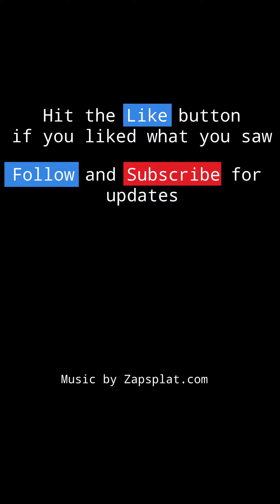Day36 of 100daysofgamedev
Kaizoku Era 3D... why not
Today I spent time taking my Tussle Stars project and reusing for Kaizoku Era 3D
Find a quick run down in the video

About Challenge:
Code minimum an hour every day for the next 100 days.
Share your progress every day with the 100DaysOfGamedev hashtag.

Kaizoku Era is a single player action adventure where players play as pirates and go from one randomly generated island to other fight other ships, collect loot and become powerful